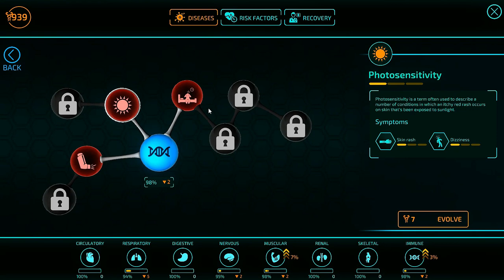How my world gets "KILLED"